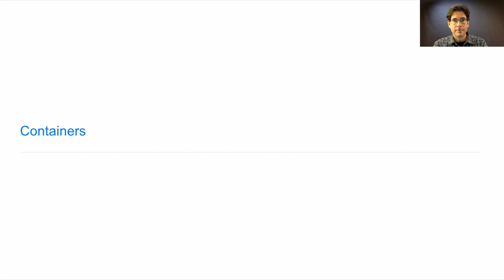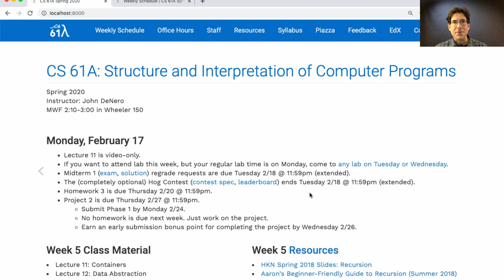61A Spring 2020 Lecture 11 Video 1